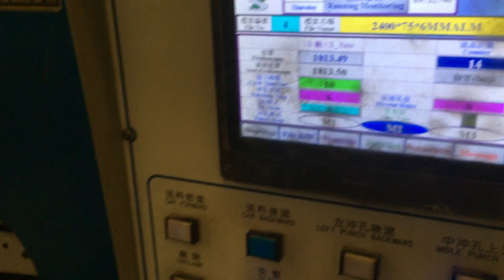Three way punching machine with NC control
Three way punching with NC control